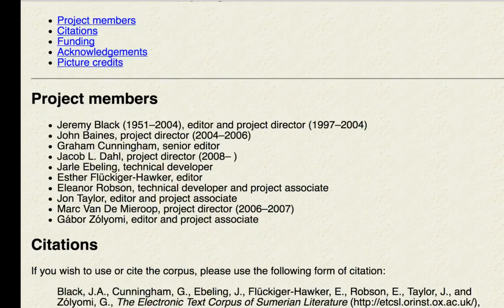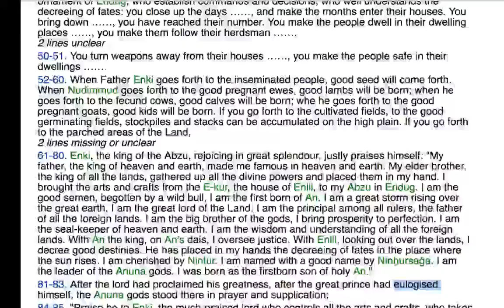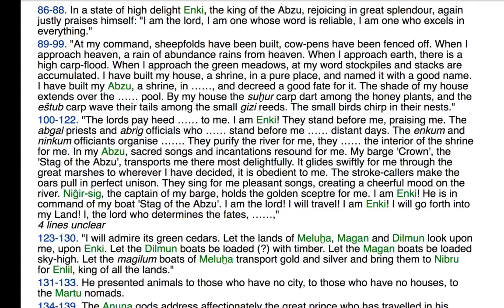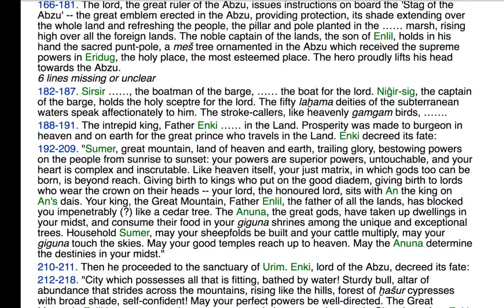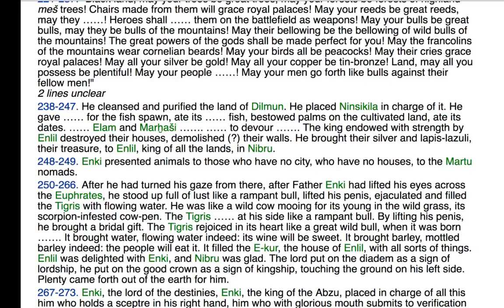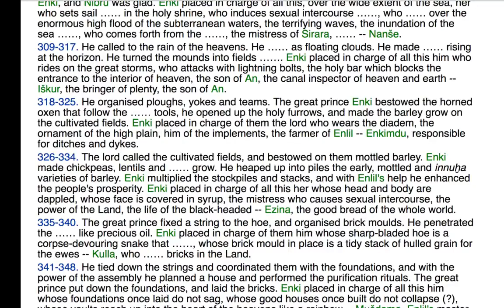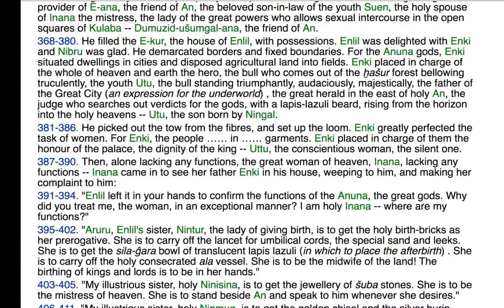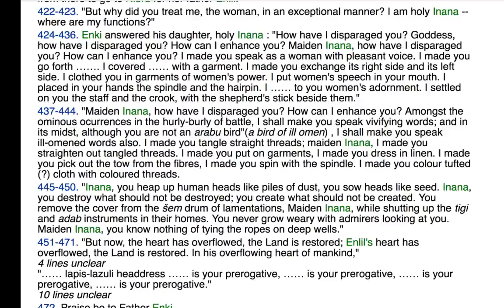8,000 Year Old Sumerian Scribe Translated Enki World Order of Nibiru